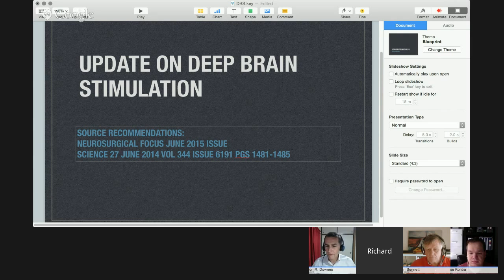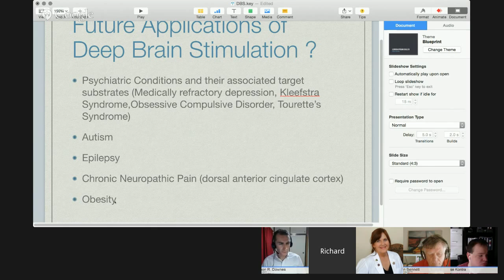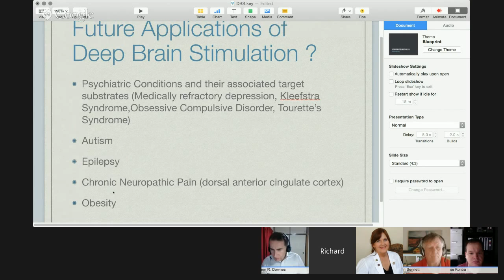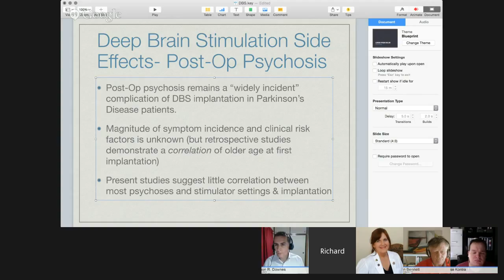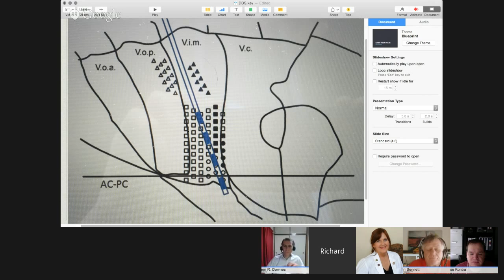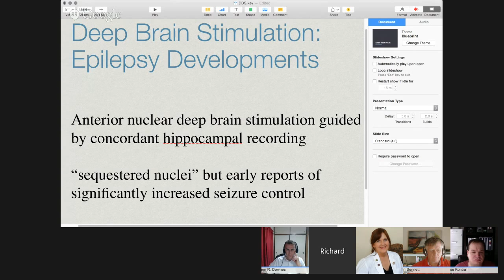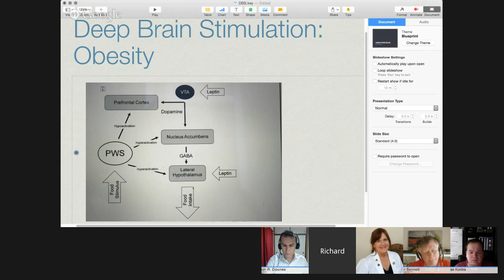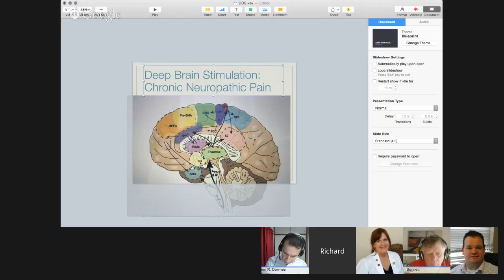Updates in Functional Neurosurgery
Dr. Richard Mendel, Spinal Neurosurgeon